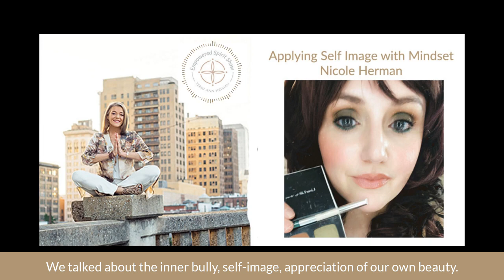The Empowered Spirit Show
Applying Self Image With Mindset Nicole Herman
In today’s episode I talk with Nicole Herman who is an accomplished and creative makeup artist with mindset behind her.

We talk about the inner bully, self image, appreciation of our beauty, it’s not just lipstick, enhancing our gifts with practical and empowering ways to uplift your mornings and nighttime routines.